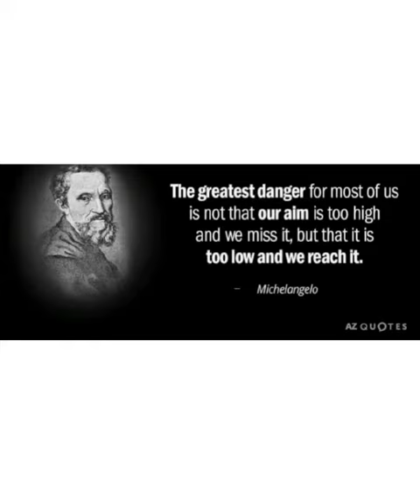❤️A tribute to Michael Angelo❤️ on his death anniversary❤️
❤️ By Lekshmi Ethihas ❤️ Eight O student ❤️ Gvhss ❤️ Njekkad ❤️ Varkala ❤️